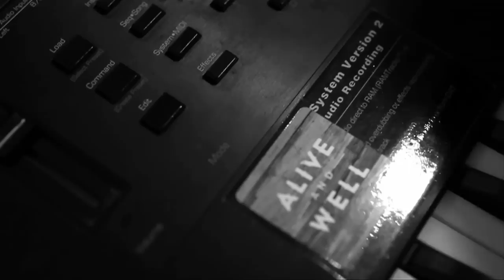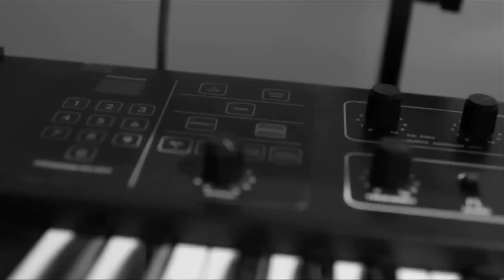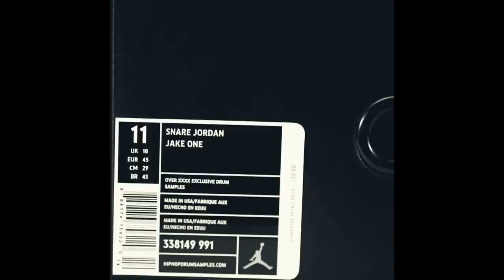Jake One - Behind The Beat (De La Soul - Rock Co.Kane Flow feat MF DOOM)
Jake One gives us an exclusive "behind the beat" tour of De La Soul's Rock Co.Kane Flow.

Cop Jake One's Snare Jordan Drum Kit:

Jake One's has a reputation for being one of the most prolific hip hop producers during the last decade. As part of G-Unit's in house production team and producing handful of indie classics, Jake One quickly became an industry "go to" producer.

Outside of the G-Unit Camp Jake One has produced for an array of industry heavyweights including TI, Snoop, Brother Ali, E-40, 50 Cent, Llloyd Banks, Freeway, De La Soul, Evidence, Boot Camp Click, and Slug just to touch the tip of the iceberg.

Jake One's signature sound is defined by his amazing drum selection, sample chopping skills, and head banging arrangements.

The Drum Broker is proud to announce Jake One's Official Drum Kit, Snare Jordan. Snare Jordan features over 100 drum samples from Jake One's personal drum stash and timeless classics including:

    Wiz and Snoop "French Inhale"
    Chance the Rapper "Acid Rain"
    J Cole "Mo Money"
    Snoop "Gangbang Rookie"
    De La Soul "Rock Kokane Flow"
    Jake One "I'm Coming"
    TI "Salute"
    Brother Ali "All U Need"
    Jake One "The Truth"
    50 Cent "All of Me"
    Freeway "It's Ova"
    Brother Ali "Only Life I Know"
    Fun "All Alright"

These samples are straight out of Jake's ASR-10, EQ'd on an SSL Console, and packaged for your beat making pleasure.

Don't sleep on Snare Jordan. As with anything Jake touches, this is sure to be another Classic!

Sampling this video is strictly prohibited and is a copyright violation that may result in legal action. To obtain a license to use this material please and purchase this material